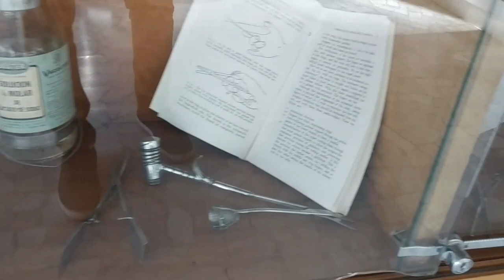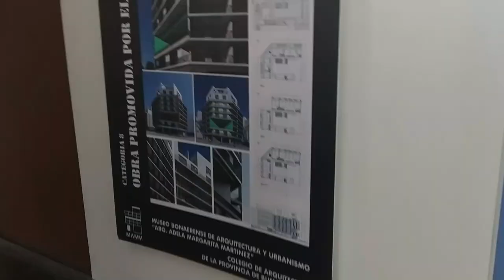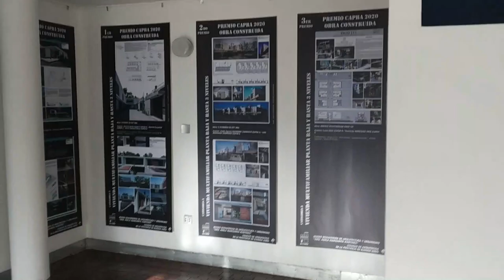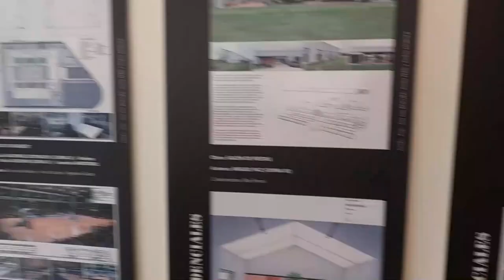VISITO CASA CURUTCHET, ÚNICA OBRA DE LE CORBUSIER EN LATINOAMÉRICA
No te pierdas este Free Tour por Casa Curutchet, la increíble obra realizada por el arquitecto suizo Le Corbusier, uno de los máximos exponentes de la arquitectura moderna del siglo XX.
Casa Curutchet, además de ser la única obra de Le Corbusier en Latinoamérica, fue declarada por la UNESCO en 2016 como "Patrimonio de la Humanidad", junto a otras 17 obras del arquitecto suizo Le Corbusier a lo largo y ancho del mundo.

Agradezco a David López Pelen, quien a pesar de las dificultades por la pandemia, pudo enviarme fotos de la Casa Suiza en Ciudad Universitaria de París.